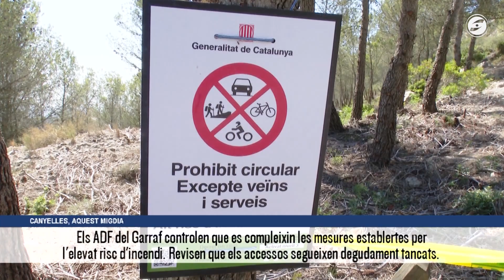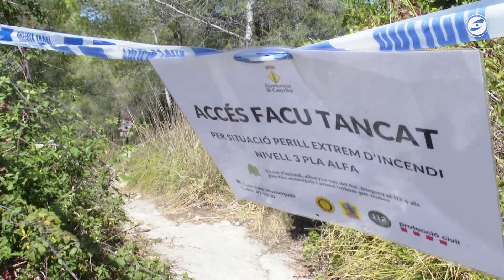El Garraf, amb risc molt elevat d'incendi en plena onada de calor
Des d’ahir hi ha en alerta el Pla d’emergències per incendis forestals a Catalunya. Al Garraf hi ha activat el nivell 3 del pla alfa i hi ha molts espais amb restricció d’accessos. També hi ha municipis afectats de l'Alt i el Baix Penedès amb nivell tres.

Agrupacions de defensa forestals com aquesta, del Garraf, vigilen sobre el terreny que es compleixin les mesures establertes per l’elevat risc d’incendi al territori. Ahir ja van tancar accessos a zones forestals i aquest migdia, revisaven que cartells i senyals continuen posats al seu lloc i els camins d’accés a espais naturals continuen tallats al trànsit i a la ciutadania. El Garraf és de les comarques amb més risc d’incendi del país i és un dels set espais naturals on s’hi ha restringit l’accés.

Recordem, estan prohibides les activitats a la natura a pràcticament tot el país per l’onada de calor. Activitats educatives, esportives i de lleure estan prohibides aquesta setmana a municipis com els del Garraf, que estan el perill molt alt o extrem d’incendi. Tot plegat amb la previsió que aquesta onada de calor que estem vivint s’allargui fins divendres.

La recomanació és evitar estar a l’exterior les hores centrals del dia i hidratar-se molt sovint. I pel que fa als incendis es demana màxima prudència en qualsevol activitat que pugui suposar un risc al medi natural.